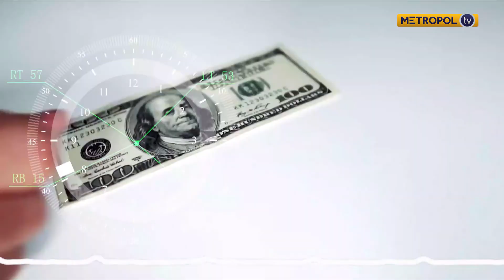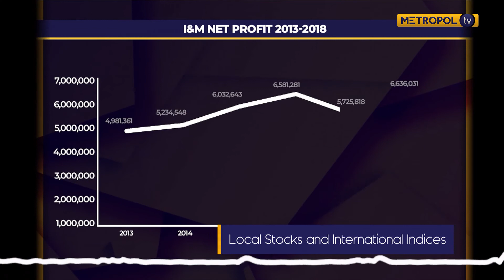Banking industry performance year ended December 2020